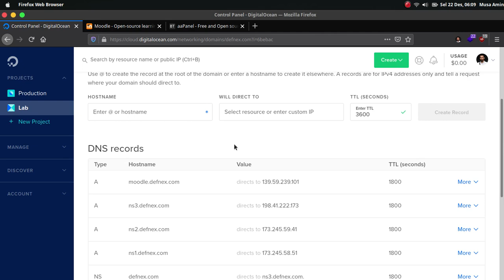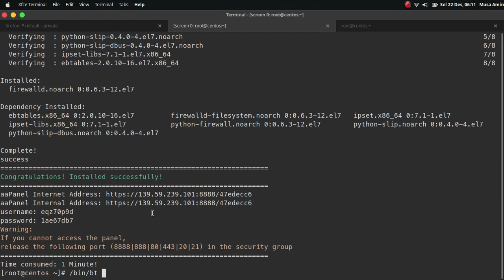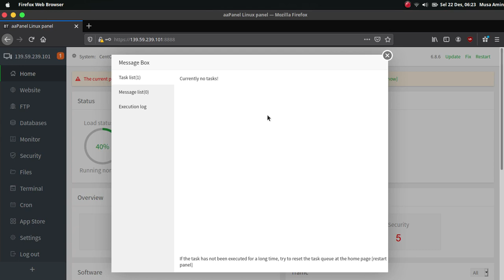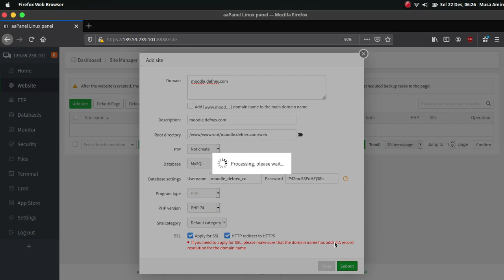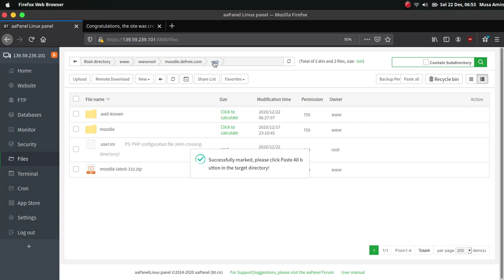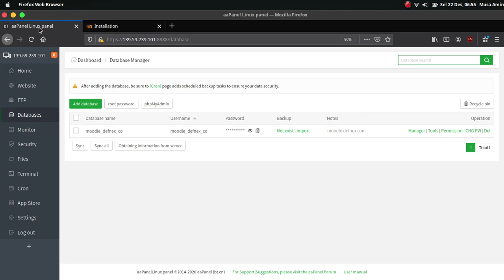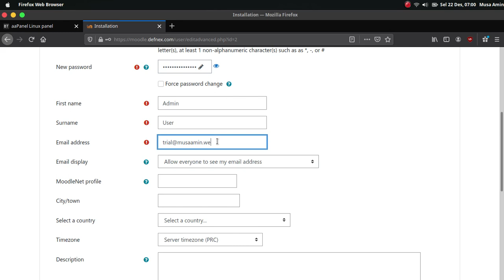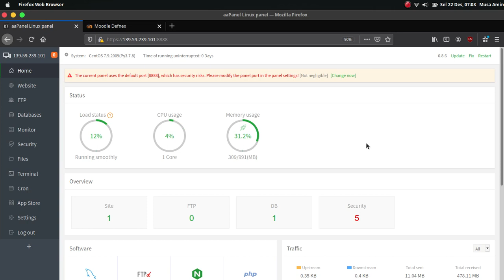Install Moodle di aaPanel Free Hosting Control Panel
Bagaimana cara install Moodle di CentOS 7 dengan menggunakan control panel hosting aaPanel.